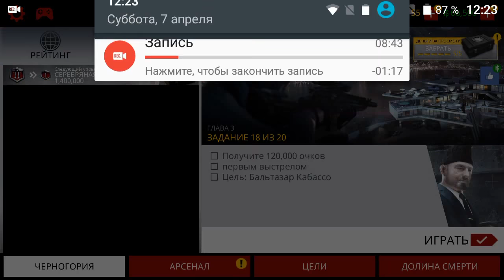Hitman Sniper #2 мозги на вынес